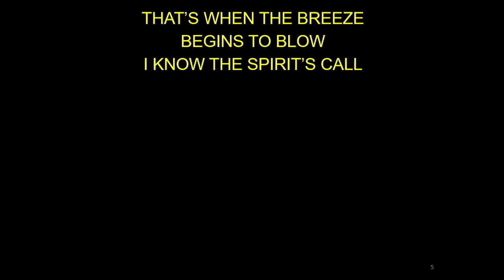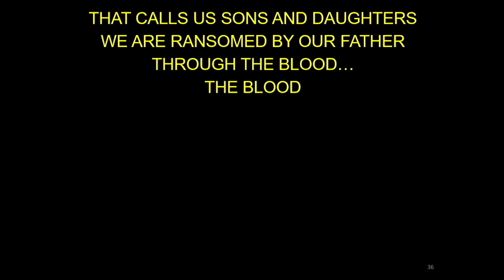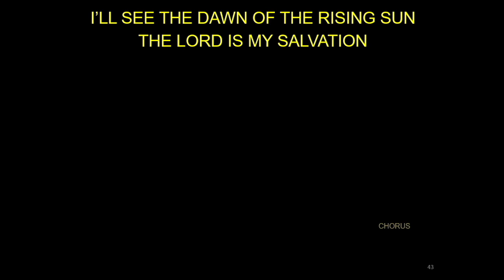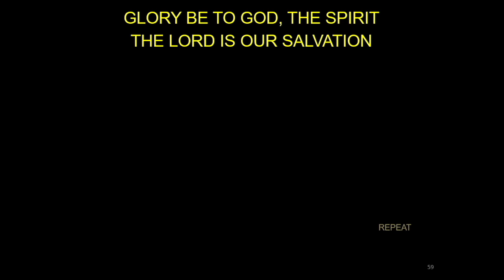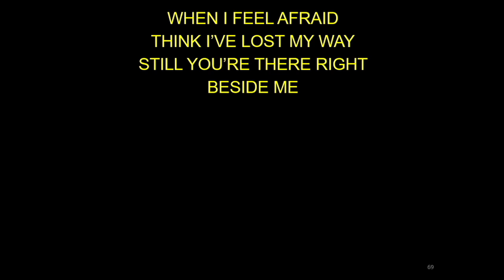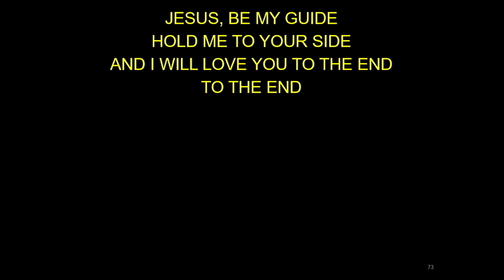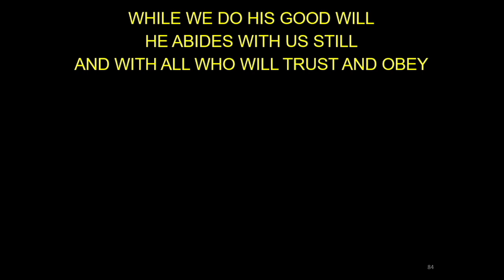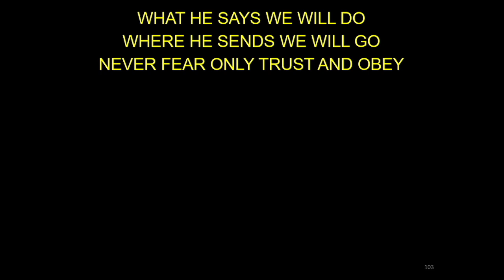HRCC Sunday Service JUNE 26, 2022 TARES AMONG THE WHEAT (Matt. 13:24-30; 36-43)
HRCC Sunday Service JUNE 26, 2022 TARES AMONG THE WHEAT (Matt. 13:24-30; 36-43) Message by Ptr. Bob Amigo